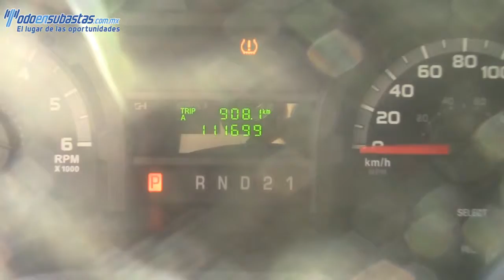A55712 Ford / Econoline / 2012